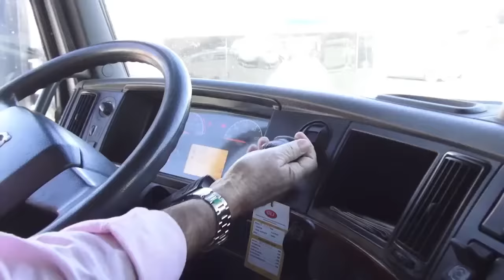kike Morandé visita El Gran Circo de Ruperto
El Gran Circo de Ruperto